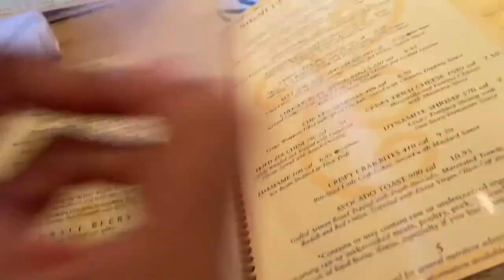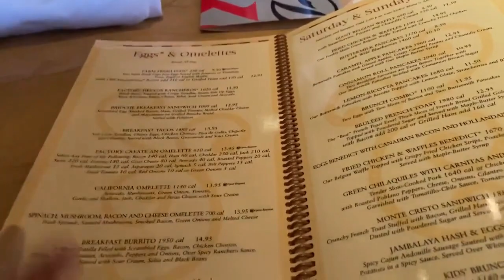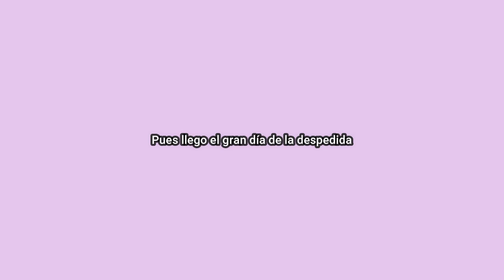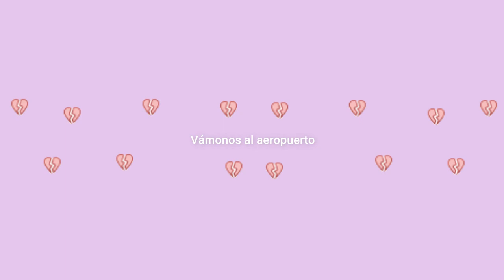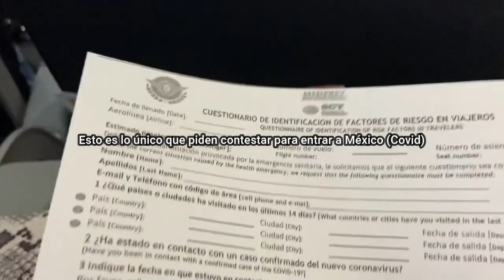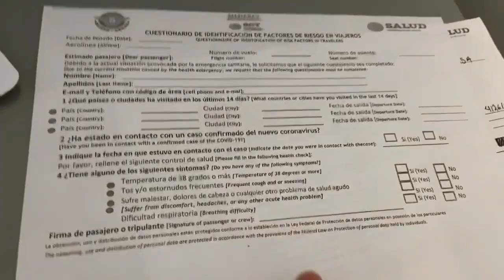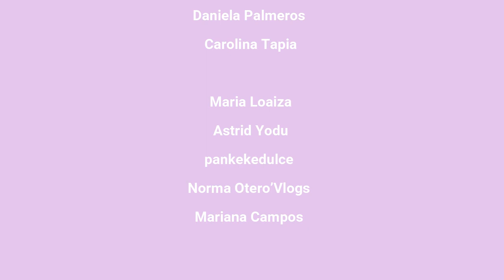Regreso a México *llorando*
Amigos muchas gracias por la paciencia que me tuvieron con estos videos, la verdad es que fueron un torbellino para mi. Siento que cierro un ciclo con estos videos, por qué POR FIN terminaron y por la cantidad de cosas que pase con ellos.

RECUERDA QUE LAS PRIMERAS 15 PERSONAS QUE COMENTEN EL VÍDEO, LOS SALUDARE EN EL SIGUIENTE

Comparte esté vídeo con alguien que quieras hacer feliz hoy.
Déjame tus sugerencias del vídeo en los comentarios (todo con amor)